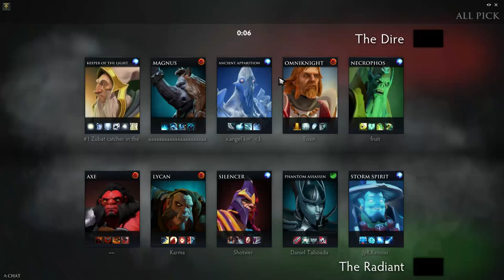Team Secret Arteezy Lycan ranked gameplay [EPIC fail game]